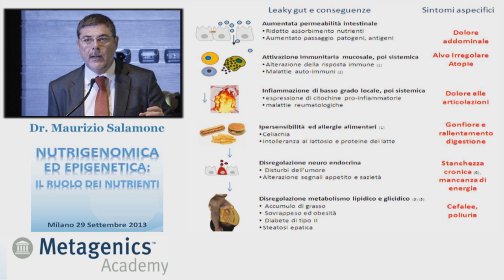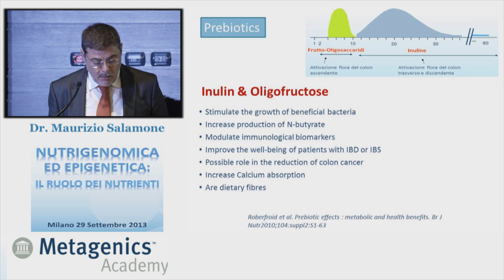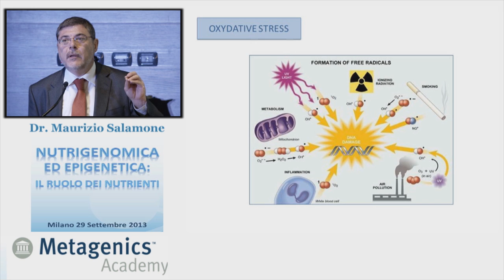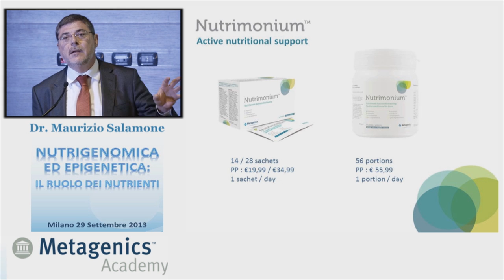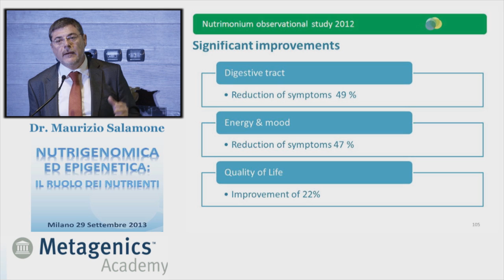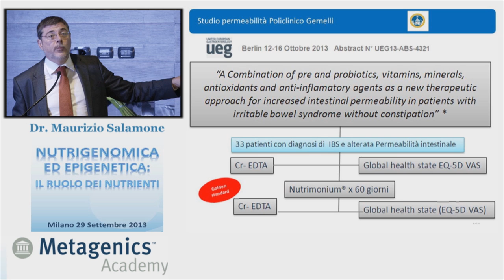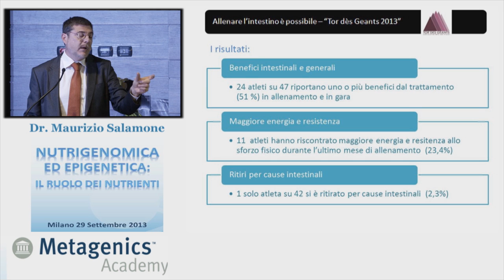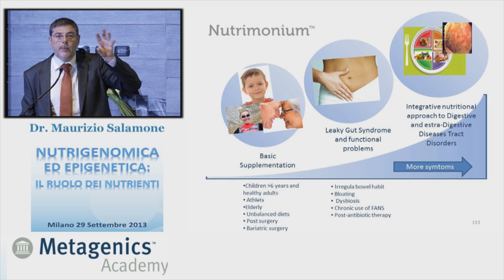Dott. Maurizio Salamone "Nuove formulazioni di nutrienti per la salute intestinale"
Presentazione del dott. Maurizio Salamone al congresso "Epigenetica e Nutrigenomica :il ruolo dei nutrienti" tenutosi a Milano lo scorso 29 settembre 2013. Alcuni nutrienti svolgono un'azione regolatrice sull'ecosistema intestinale agendo sui 4 livelli funzionali: microbioma, strato di muco, epitelio, sottomucosa. Tra i nutrienti attivi ricordiamo la L-glutammina, gli acidi grassi omega 3, lo zinco il selenio. Anche i batteri probiotici e le fibre prebiotiche possono favorire il normale equilibrio dell'ecosistema intestinale.